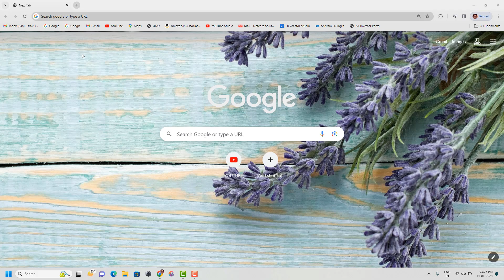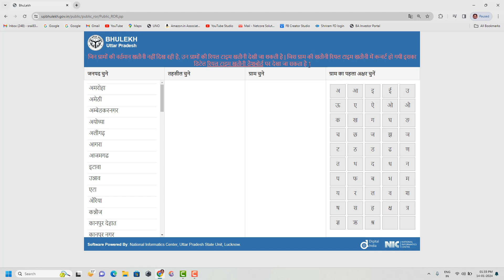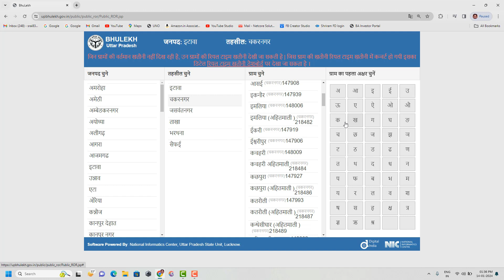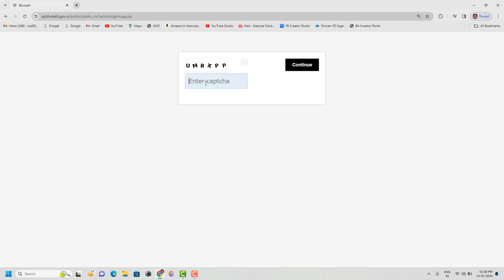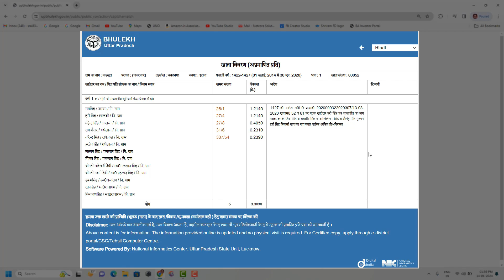किसी भी जमीन का खसरा खतौनी कैसे चेक करें | How to check khasra khatauni of any land | भूलेख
Hello Friends, Swagat hai aapka mere channel Duniyadari idea for life me, aaj ki video me mai aapko bataunga ki -

गाड़ी नंबर डालो, owner और गाड़ी की full details निकालो सिर्फ 1 मिनट में | vehicle details 🚘🚌🛵